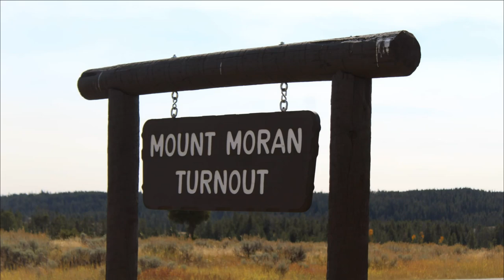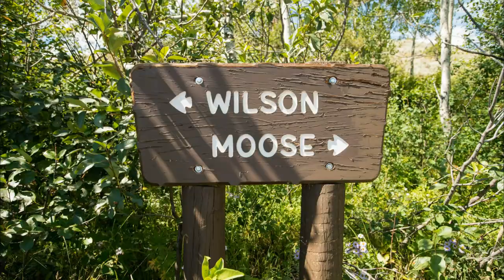TETONS SONG🎵 (Official Music Video) | Original Song about Grand Teton National Park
As I was creating our videos on Grand Teton National Park, I kept thinking about the spirituality of those majestic mountains. When we are in the moment of such spectacular views, nothing else really matters. Problems seem to go away, and suddenly, we think we have the answers to all of life’s big questions. That feeling is fleeting, but there a pull to our being that wasn’t there before. That’s what this song is about. As they say in Wyoming,

I'm not a professional singer or guitar player.  Be kind.

VERSE 1:
Let’s drive to Antelope
Flats Road
The Moulton Barn
The Mormon Row

Let’s hike Taggart
Then Bradley Lake
Dip our toes
In the River Snake

Let’s turn out
At Oxbow Bend
Elks Ranch and
Mount Moran

CHORUS
Let’s drive on Moose
Wilson Road
Show me those Tetons
In Jackson Hole

See the mountains
And the big blue sky
Find all the answers
In WY

VERSE 2:
Now, we can stay
In Idaho
Cross Teton Pass

We’ll pack a lunch
Take a bike ride
As spring erupts
From the mountain side.

Drive to Jenny Lake
Then Colter Bay
Loop the park
In half a day

CHORUS
Wilson Road
In Jackson Hole

See the mountains
In WY

VERSE 3:
What a view
Where we were standing
At Signal Mountain
And Schwabacher Landing

The point is to find
Some inspiration
Say our prayers
For transfiguration

Watch the sun
Melt the snow.
Spot moose
Elk, and buffalo.

CHORUS
Wilson Road
In Jackson Hole

See the mountains
In WY

🎥 TITLE 🎥: TETONS SONG (Official Music Video) | Original Song about Grand Teton National Park